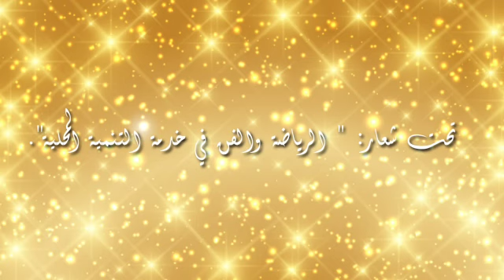عيد مبارك سعيد